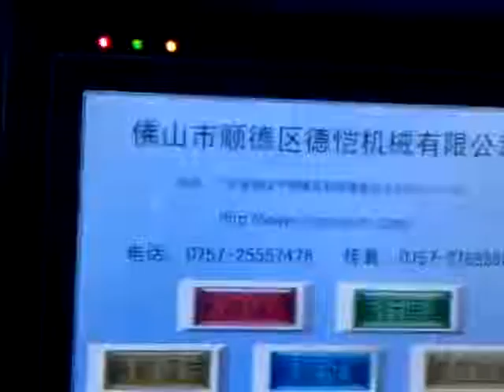bread packing machine：biscuit packing machine